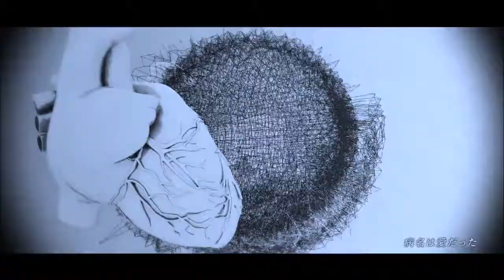【OLIVER】 病名は愛だった / The Disease Called Love 【VOCALOIDカバー】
- MP3 Link -
Mediafire :

(Kagamine Rin & Len)

VSQ(x) , Tuning & Mix by me